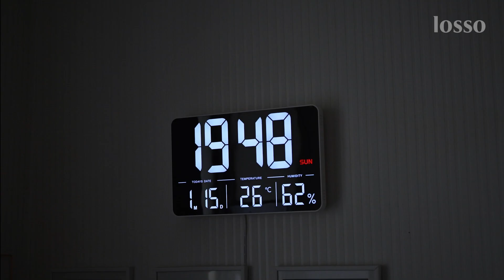Годинник електронний LOSSO GRANDE WC 600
Дуже ефектний та зручний багатофункціональний електронний настінний / настільний годинник LOSSO GRANDE WC 600.
Управляння з пульту, великі цифри, широкий кут огляду, термометр, гігрометр, дата та день тижня.
5 режимів зміни яскравості дисплея
Можна поставити на стіл, можна повісити на стіну.